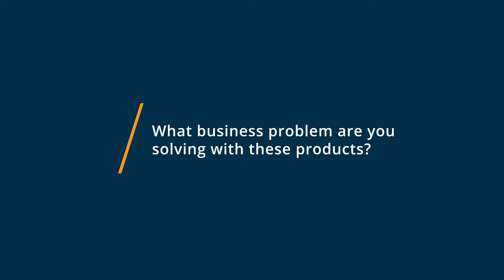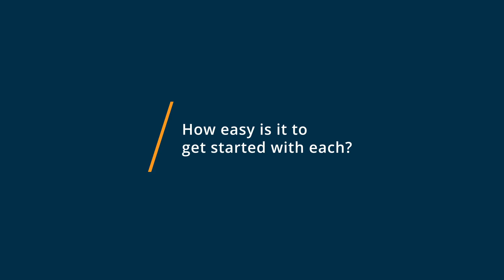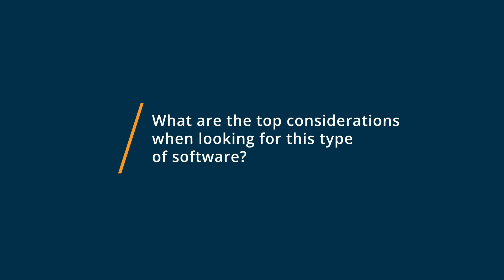Adobe Illustrator vs Canva: Why I switched from Canva to Adobe Illustrator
🥊  Considering Adobe Illustrator vs Canva? See which is better. Adobe Illustrator vs Canva Comparison: Features, Pricing and Integrations comparison.

💡📘 Interested in Adobe Illustrator? Browse Adobe Illustrator reviews, pricing and compare with popular alternatives

💡📘 Interested in Canva? Browse Canva reviews, pricing and compare with popular alternatives

Adobe Illustrator Review 2021.

It is a grahic design solution that helps businesses design logos, icons, billboards, book illustrations, and more..

What is Adobe Illustrator?
Adobe Illustrator Pricing Overview
Adobe Illustrator pricing starts at $19.99 per month. They do not have a free version.

Canva Review 2021.

Graphic design & video editing tool for web and print.

Design isnt just for designers. Its for anyone with ideas to share. Canva is the online platform that makes designing anything easy, for every individual and team. With thousands of professionally made templates to get you started, you can create, customize, and share your designs in a few clicks. From stickers to professional brochures, stunning videos to workplace presentations, it's never been easier to achieve your design goals.

0:00 Intro
0:10 What business problems are you solving with Adobe Illustrator and Canva?
0:45 What is Adobe Illustrator best for?
1:15 What is Canva best for?
2:00 How easy is it to get started with Adobe Illustrator and Canva?
2:58 What recommendations do you have for those considering Adobe Illustrator and Canva?